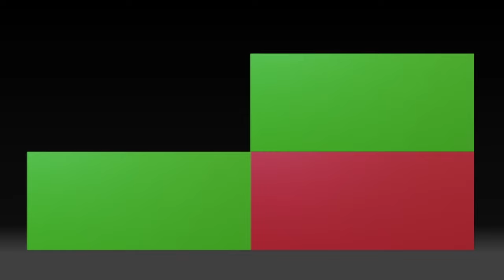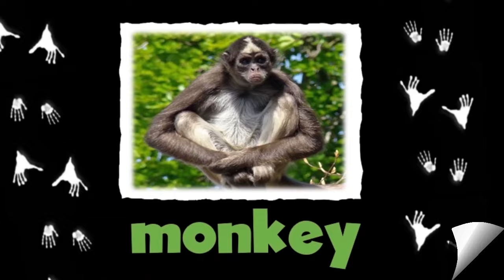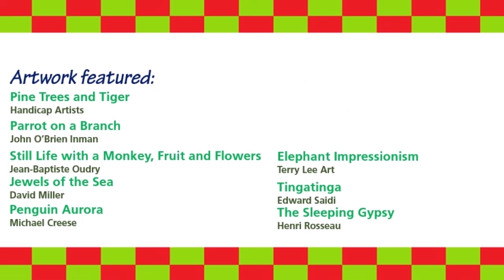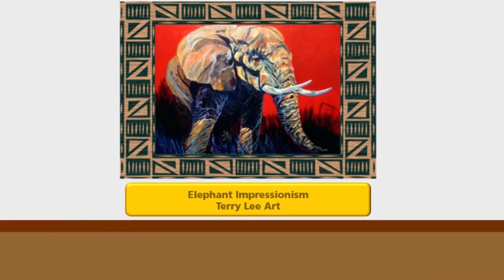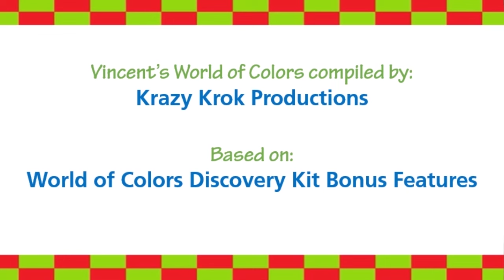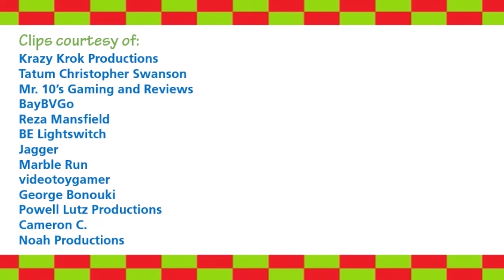Krazy Krok Productions - Learning Wild Animals Through Famous Artwork Double Feature (2022)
Scenes List:
0:00 - (Main Video) - Warning Screen
0:05 - Bonus Mini Movie Information
0:13 - Intro Logo
0:24 - Opening Puppet Show
1:05 - Opening Titles (Gymnopedies No. 1, Satie)
1:35 - Introducing the word tiger
2:56 - Tiger music video (Peer Gynt Suite, In the Hall of the Mountain King, Grieg)
4:03 - Toy Interlude - Deedle Dudes Animated Tiger
4:18 - Introducing the word tropical bird
5:17 - Tropical bird music video (The Bartered Bride, Polka, Smetana)
7:14 - Toy Interlude - Wind Up Hopping Parrot
7:32 - Introducing the word monkey
8:30 - Monkey music video (The Bartered Bride, Skocna, Smetana)
9:32 - Toy Interlude - Wind Up Monkeys
10:02 - Animals in the Jungle Puppet Show
11:04 - Introducing animals in the ocean (sea turtle, dolphin and fish)
12:18 - Animals in the Ocean music video (Jack Moss/BayBVGo)
14:25 - Toy Interlude - Jumping Dolphins
14:45 - Animals in the Ocean Puppet Show
15:14 - Introducing the word penguin
16:08 - Penguin music video (Concerto in A Minor, RV356, 1st Movement, Vivaldi)
18:25 - Toy Interlude - Wooden Penguin Walkers
18:55 - Introducing the word elephant
19:50 - Elephant music video (Symphony No. 4, 1st Movement, Mendelssohn)
20:58 - Toy Interlude - Wind Up Elephant
21:17 - Introducing the word giraffe
22:08 - Giraffe music video (Symphony No. 9, 2nd Movement, Dvorak)
23:23 - Toy Interlude - GG Giraffe
23:34 - Introducing the word lion
24:12 - Lion music video (The Moldau, River Theme, Smetana)
25:41 - Toy Interlude - Little Tikes Train and Lion Finger Puppet
26:15 - Animals on the Savannah Puppet Show
27:00 - Puppet Wrap-Up (Contradance No. 4, Beethoven)
28:13 - Closing Credits (Contradance No. 4, Beethoven, Reprise)
29:25 - Animal Art Gallery (Pictures at an Exhibition, Mussorgsky)
31:12 - (Celebrating Art Mini Movie) - Opening Curtain
31:20 - Toy Interlude - Animated Cacti
31:40 - Grand Montage (Carmen Suite No. 1, Toreadors, Bizet)
32:56 - Yellow Montage (William Tell Overture, Finale, Rossini)
35:35 - Purple Montage (Bolero, Ravel)
37:40 - Red Montage (Gaite Parisienne, Vivo, Offenbach)
39:00 - Closing Montage (Pictures at an Exhibition, Great Gate at Kiev/1812 Overture, Mussorgsky/Tchaikovsky)
40:49 - Bonus Credits (Original Closing Theme, Alexander M.)

Animals introduced:
- tiger
- tropical bird
- monkey
- sea turtle
- dolphin
- fish
- penguin
- elephant
- giraffe
- lion